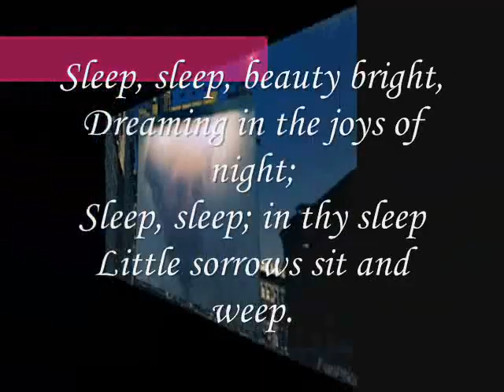joys of night;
do.
do so
Money is an excellent servant, but the host
very bad.